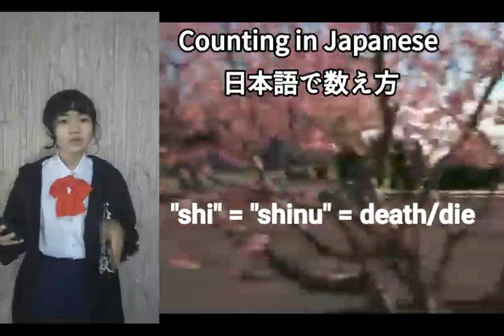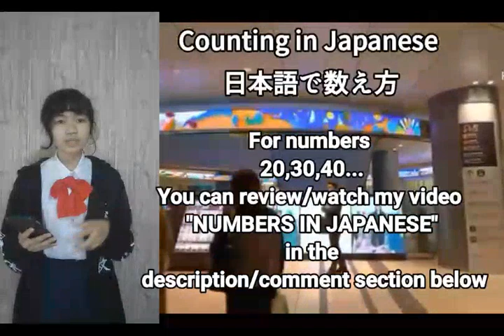HOW TO TELL TIME & DATE IN JAPANESE LIKE A NATIVE SPEAKER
日本語について知りたい特定のトピックやレッスンについて話したい場合は、コメントでお知らせください..